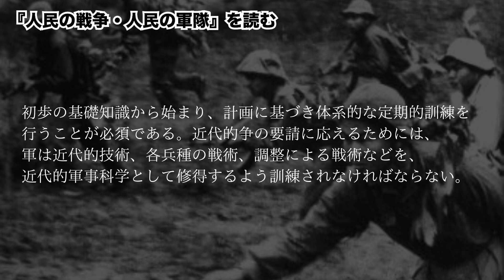🇻🇳ベトナム最強将軍が書いた本は最強のビジネス書だった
「人民の戦争・人民の軍隊―ヴェトナム人民軍の戦略・戦術」
著者はヴォー・グエン・ザップ、ベトナム人民軍の将軍で、フランスとの独立戦争中に、ディエンビエンフーの戦いでベトナム軍を大勝利に導き、インドシナ半島からのフランスへの全面撤退を達成させた20世紀の名将の一人です。
彼が書いたこの本は、ビジネス書としてもかなり有効な本です。

世界史系ブログNo.1「歴ログ-世界史専門ブログ-」のYouTubeチャンネルです。
マニアックな世界史のネタを解説します。

 / jimanalyze

◾️単著
・『あなたの教養レベルを上げる驚きの世界史』 KADOKAWA
・『激動のビジネストレンドを俯瞰する 「働き方改革」の人類史』 イースト・プレス

◾️執筆協力
・河出書房新社『一冊で分かるオーストリア史』
・河出書房新社『一冊で分かるトルコ史』
・河出書房新社『一冊で分かるスペイン史』